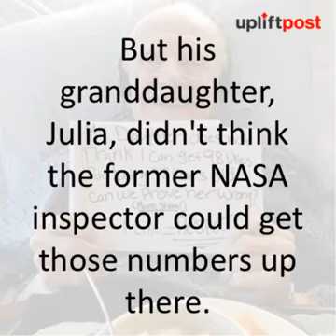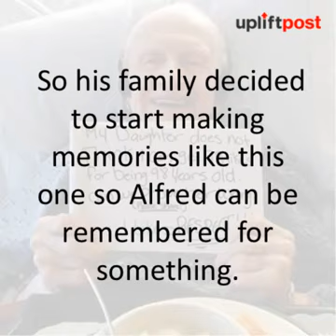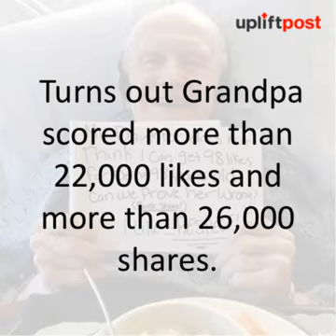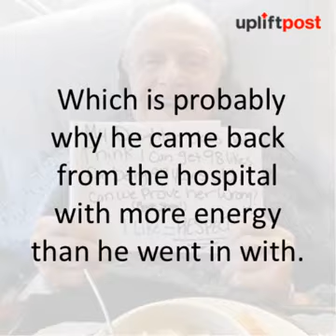Grandpa wanted 98 likes on Facebook for 98th birthday but got over 20,000!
Leading up to his 98th birthday, all Alfred birch from Massachusetts wanted was 98 likes on a Facebook post. But his granddaughter, Julia, didn't think the former NASA inspector could get those.

For a 97-year-old, this guy got a lot of Facebook friends.

Kandee's grandmother turns 96 and I finally get to go to Petco!!

Women are swooning over this veteran in his military uniform with his heart throbbing pearly white smile and glistening eyes wishing they could time travel back 65 years. Many are calling this.